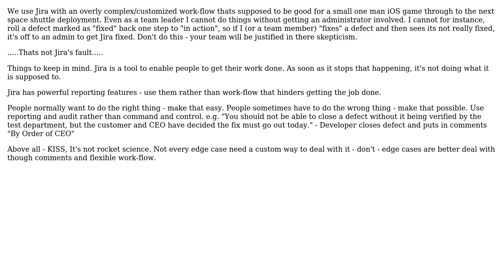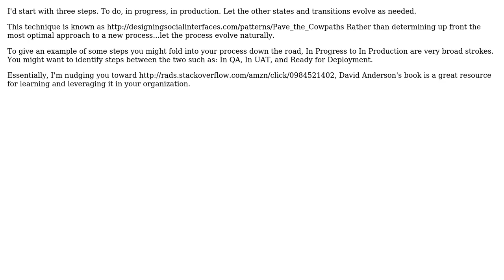Software Engineering: What makes for a good JIRA workflow with a software development team?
With thanks & praise to God, and with thanks to the many people who have made this project possible! | Content (except music & images) licensed under CC BY-SA | Music | Images & others | With thanks to user yannis user Michael Brown user mattnz user Hari Seldon and the Stack Exchange Network Trademarks are property of their respective owners. You are responsible for your own actions.